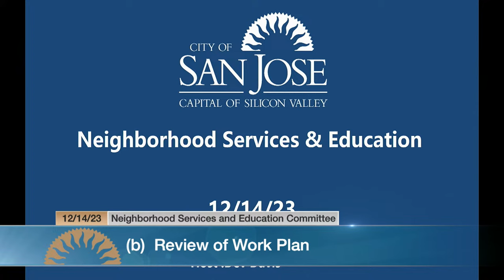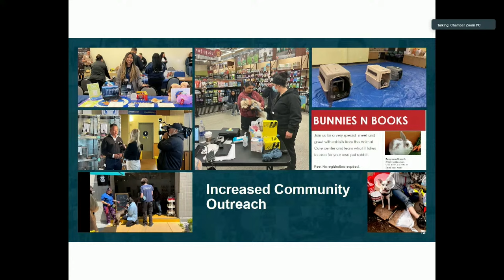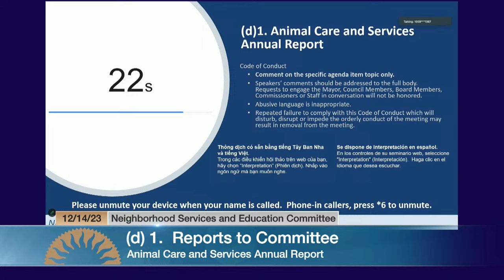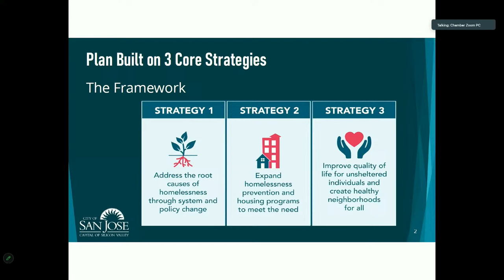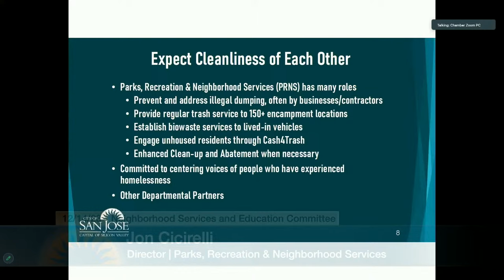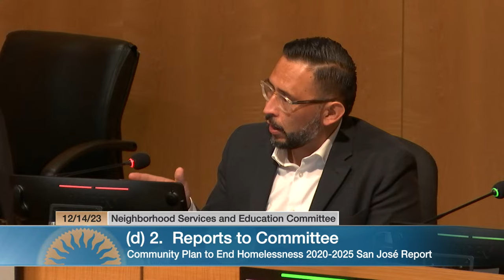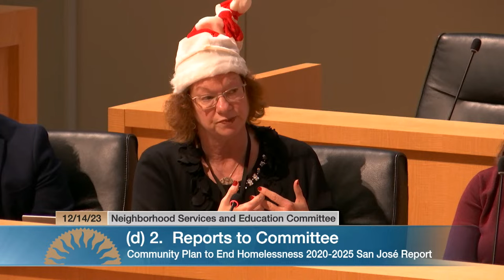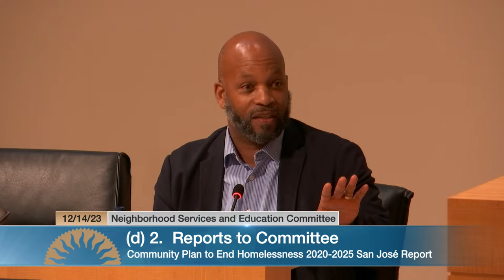DEC 14, 2023 | Neighborhood Services & Education Committee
Neighborhood Services & Education Committee meeting of December 14, 2023